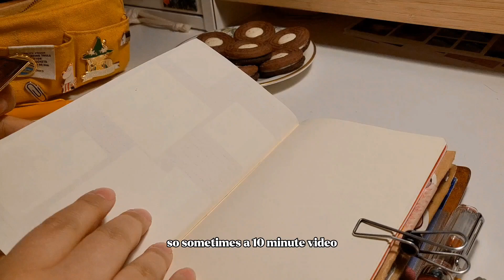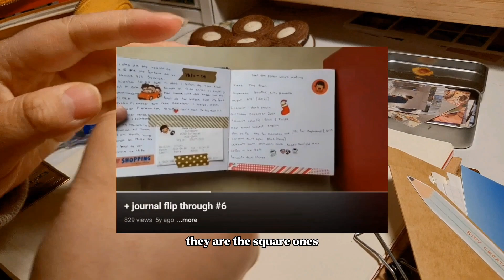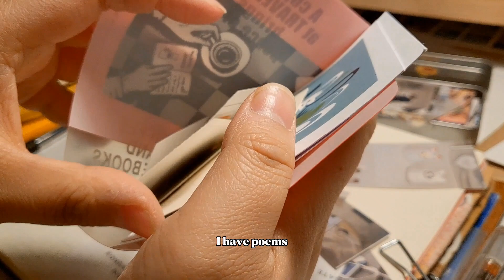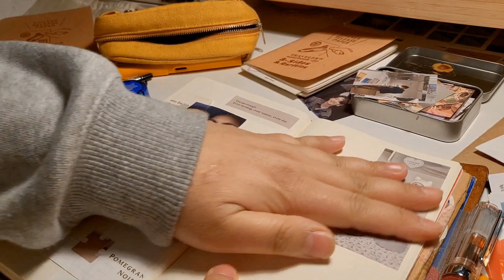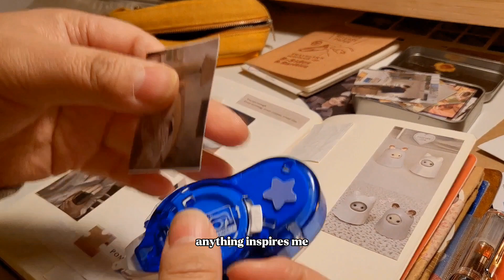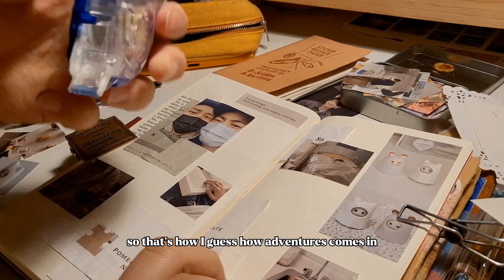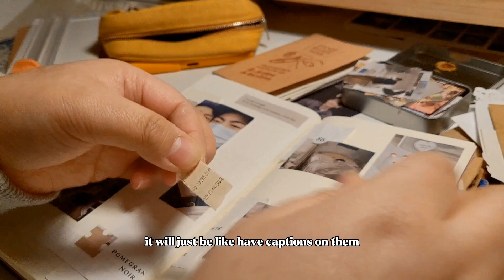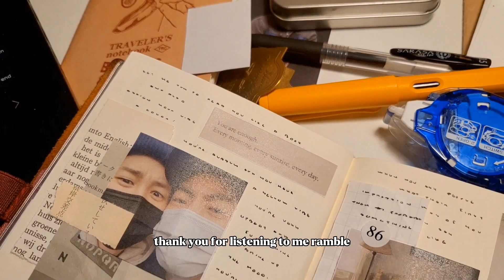+ you asked some questions and I am here to answer | traveler's notebook journal with me #85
+ open for commentary, software, social media and more 🌙

+ hey friends. in this journal with me I answer some questions that I got on instagram. also look, a long video?? hopefully I'll post more longer videos in the future

filming setup
+ I use my phone samsung galaxy z flip 3 to film and edit
+ I use capcut to edit my videos and it's free to download

I hope you have a good day, good evening, goodnight wherever you are~!